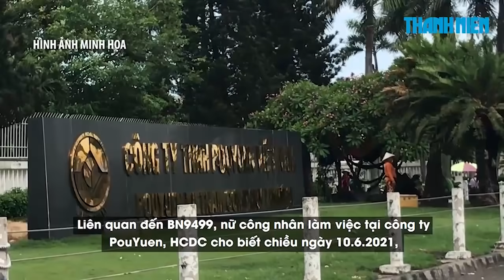Sáng 11/6: TP.HCM thêm 10 ca Covid-19, tổng cộng có 882 bệnh nhân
Theo Trung tâm Kiểm soát Bệnh tật TP.HCM (HCDC), sáng 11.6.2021, TP.HCM ghi nhận thêm 10 trường hợp mắc Covid-19 mới. Đây là các bệnh nhân từ BN9826 đến BN9835 được Bộ Y tế công bố vào sáng cùng ngày.

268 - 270 Nguyễn Đình Chiểu, Phường Võ Thị Sáu, Q.3, TP HCM